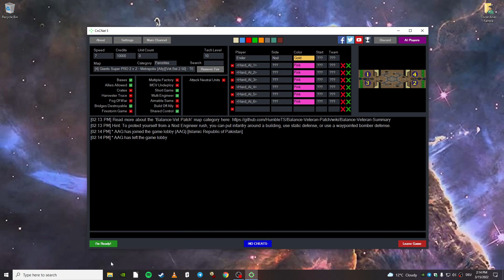Giants of War TS Speed mod - Tournament map test vs AI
Looks like I found my new tournament ally.
I was wondering about the Aliens LOL